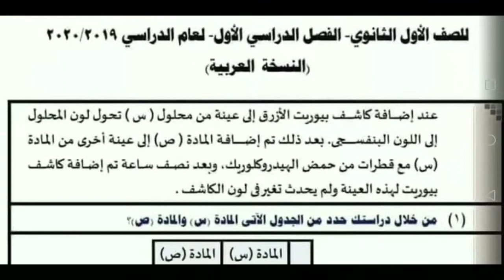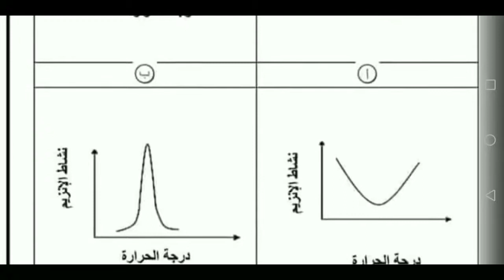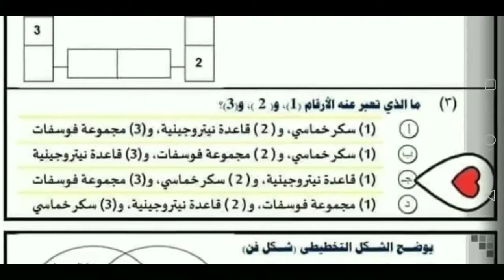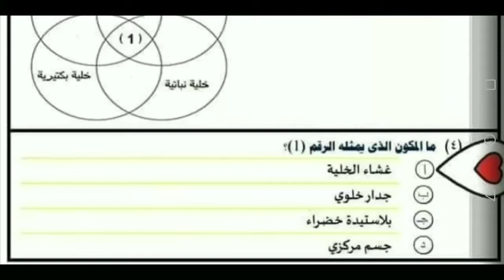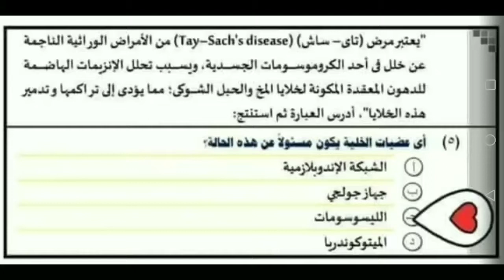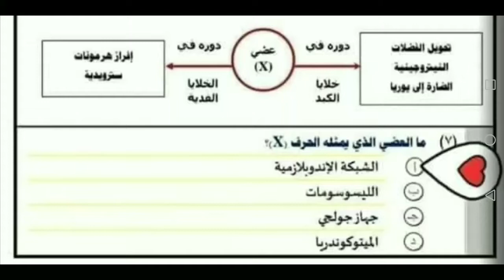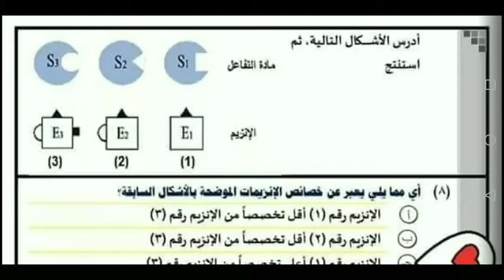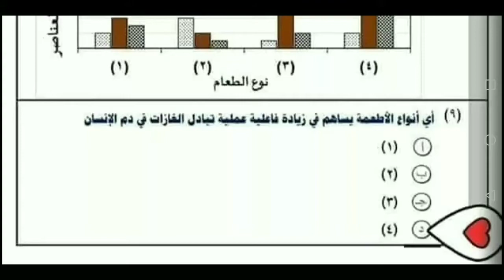اجابة النموذج الاسترشادي في مادة الأحياء للصف الأول الثانوي 2020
احياء اولى ثانوى 2020
مراجعة احياء للصف الاول الثانوي
نموذج استرشادي احياء اولى ثانوى
حل النموذج الاسترشادي في الأحياء أولي ثانوي 2020
عبق التاريخ التعليمية